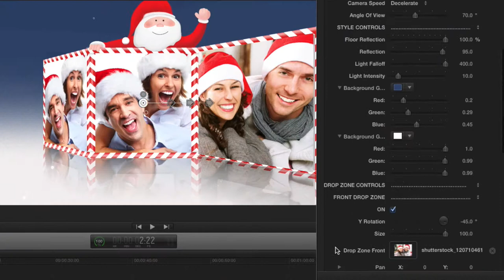North Pole - Professional Theme for FCPX - Pixel Film Studios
North Pole is a theme template featuring amazing on-screen controls, dynamic cameras, and a full 3D environment. Drop in personal media into up to 3 drop zones to create an incredible scene.. Using Pixel Film Studios themes is easy. Simply choose a camera angle using the intuitive drop-down menu and stylize the text within the scene. North Pole's auto-animation will do the rest!  North Pole is a Final Cut Pro X exclusive.

48 Camera Presets
The North Pole theme features 48 graceful camera presets that allow Final Cut pro X users to completely control the environment.  Choose from slow moving dollys to dynamic sweeps using an intuitive drop-down menu that can be found in the inspector window.  Pixel Film Studios makes it easy for users to create amazing productions.

Intuitive Controls
Control the style of this snowy environment using intuitive controls found in Final Cut Pro X.  Manipulate the background gradient using simplistic color wheels and add personal media into up to three beautifully designed drop zones.  Easily create an fun and stylish video for people of all ages with Pixel Film Studios customizable theme template.

Drag & Drop Ease
The North Pole theme is extremely easy to use.  Simply drop an "Environment Shots' generator into the Final Cut Pro X timeline.  Insert personal media into the drop zones and select a camera preset.  The North Pole theme will automatically animate the scene without the hassle of key framing.

Customizable in FCPX
The North Pole theme is completely customizable in Final Cut Pro X.  Light controls, camera options, and all other customizable parameters can be found in the inspector window.  Utilize text/title screens, transitions, lower thirds, background generator, and environment shots to create a fun and festive video.  Pixel Film Studios makes amazing easy in Final Cut Pro X.